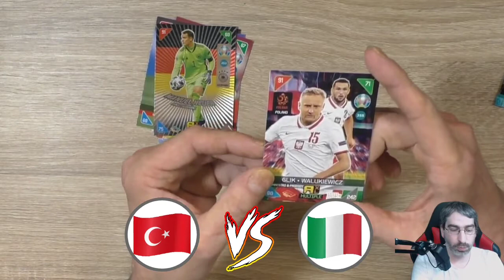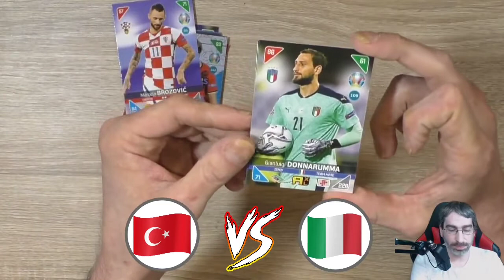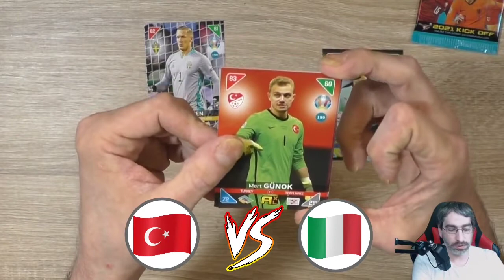Spieltag 1 🔥 Euro 2020 Orakel ⚽️ Türkei - Italien 0:3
Das erste Orakel zur Fussball Europa Meisterschaft
und das mit dem Eröffnungsspiel Türkei gegen Italien!
Ihr wollt auf meinem Kanal Mitglied werden, dann könnt Ihr es hier tun wenn Ihr wollt

 Andreas Stürmer
 Postfach 12 21 31
 55743 Idar-Oberstein

Mein Equipment:

Kameras:
Sony DSC-HX350
Sony DSC-WX500
Panasonic HC-V777

Monitore:
1x Acer K242 HQL
2x Asus VS247HR

Tastatur:
Logitech K330

Mikrofonarm:
Rode PSA1